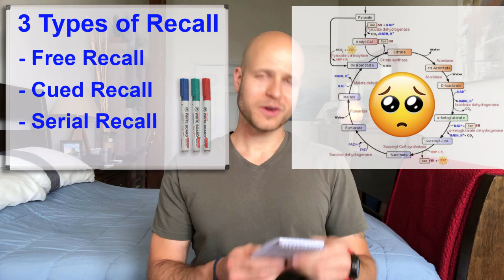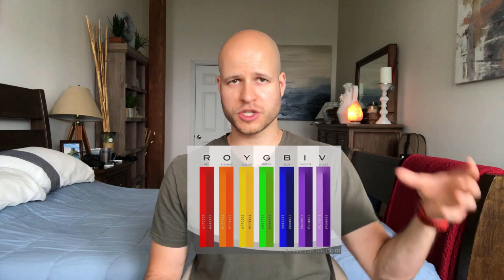How To STUDY (how I memorize everything in PA school)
You don't have to be smart to succeed in school, you just need a good strategy and a strong work ethic. Everyone knows that you have to study to get good grades, but not everyone knows HOW to study. Learning study strategies that work for you is the most important thing you can do for yourself as a student, and will be the difference between success and failure in your undergraduate courses, nursing school, PA school, medical school, law school, or any other academic endeavor you attempt.

In this video, I discuss the basics of recall. There are three types of recall: free recall, cued recall, and serial recall. These basics are the foundation of every good study strategy I have found and have personally used. This is a simple video, but the information is powerful. This is not an in-depth course on studying, but is meant to introduce you to how your brain stores information and how you can hack your brain to retain more information and get that A on the exam you're studying for.
0:00 intro
0:32 3 types of recall
1:13 free recall (rote memorization)
1:42 cued recall (paired memorization)
2:15 matching questions on exams
2:32 studying for matching questions
3:44 serial recall (ordered memorization)
4:41 using acronyms for studying pharmacology
6:14 studying medications
7:21 how to study
8:53 using scratch paper on exam day
9:54 outro
Hi everyone! I’m Boris, and I am going to start PA school this August (2019)! My channel is all about making videos to help pre-PA hopefuls achieve their dreams of getting into PA school! Stay tuned for more great content including: interview tips and stories, CASPA essay writing tips and ideas, ways to get in with a low GPA, ways to get improve your chances of getting into a specific school, interviews with PA students and practicing PAs, and much more!

All the views expressed in my videos are my own personal opinions based on my experiences as a PA school student and applicant. My views may not reflect the views of my school, my employer, or any other person or institution.